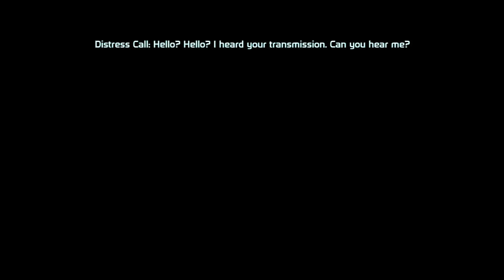Let's Play - Mass Effect - Part 10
Outta the Citadel, into the galaxy. Say What